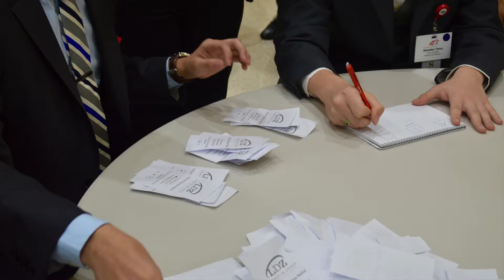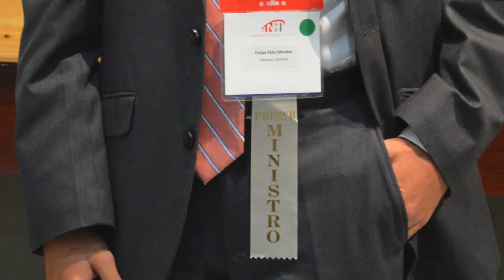2015 Las Amercias LDZ Slide Show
Photographers and Slide Show Editors:
Lucila Maria Valenzuela & Other Staff